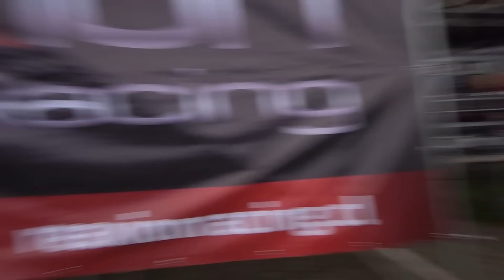Mi AMIGA REACCIONA por primera vez al DRIFT *RITOKIO* | Pableke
Mis amigos Krosz y Negrita reaccionan por primera vez a un auto de Drift en CM Motorsport 🚗 💨

00:00 Intro
00:32 Stand Pableke Merch
02:40 Conociendo los autos de Drift
07:18 Reaccionando a un Silvia
12:30 Reaccionando a otro Silvia
14:56 Mi amiga reacciona al Drift
16:40 Mi amigo reacciona al Drift
17:28 Despedida